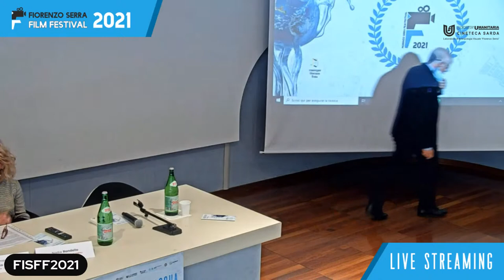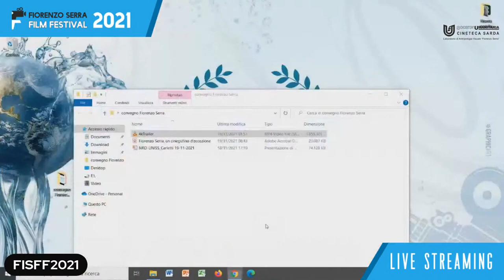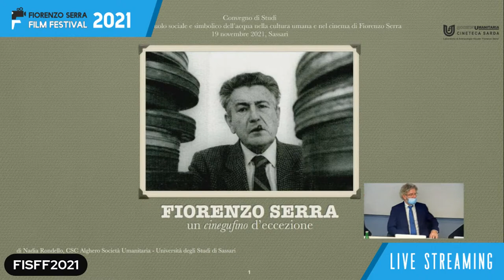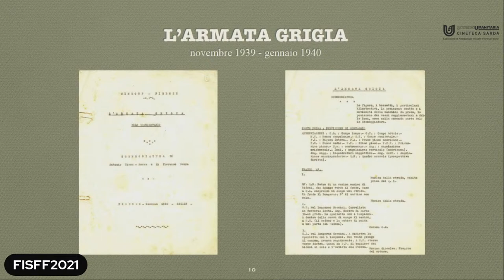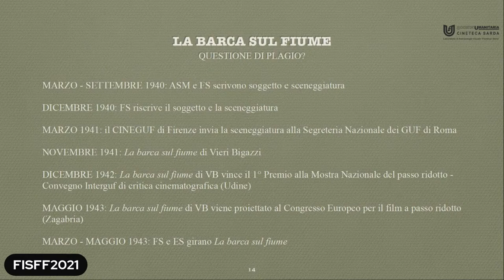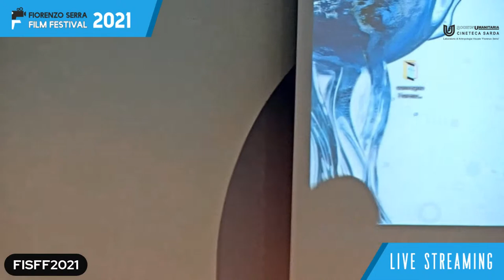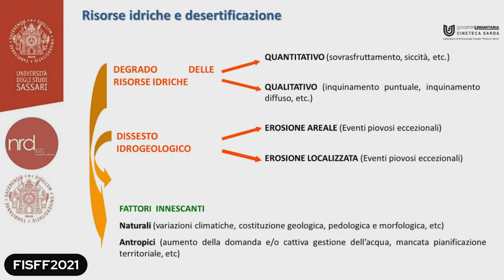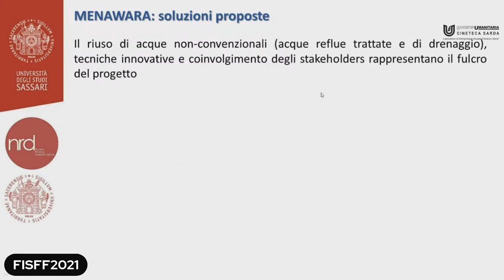Fiorenzo Serra Film Festival 2021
Conferenza di studi "Mondi d'acqua. Il ruolo sociale e simbolico dell'acqua nella cultura umana e nel cinema di Fiorenzo Serra"